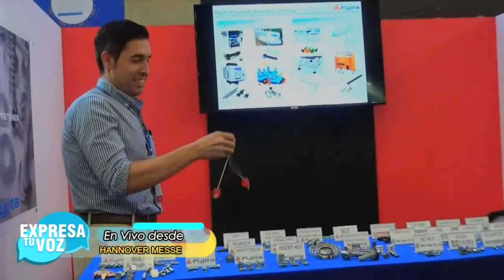ExpresaTV desde @hannover_messe